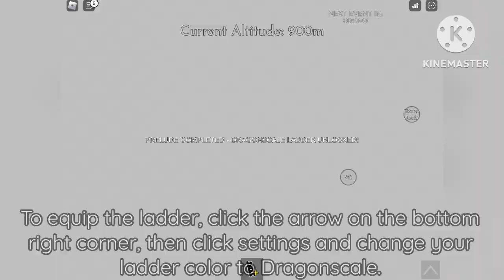How to get the DRAGONSCALE LADDER in STEEP STEPS | Roblox